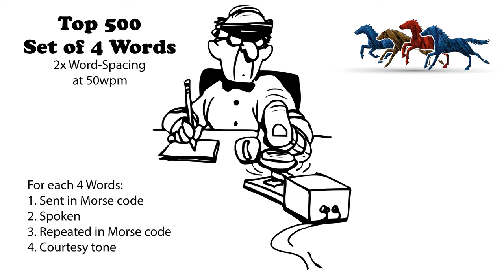Sets of 4 Words - 2x Word-Spacing - 50wpm